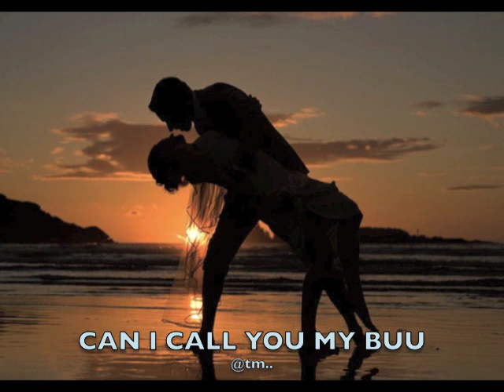MY GIRL, MY BUU_Toani Ft. DJ Portah+Don+Koria+Akau+Kiree - Kiribati@tm..